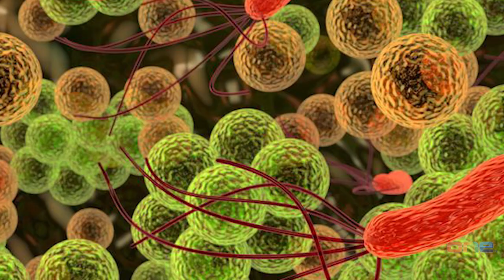Show da Tarde (06/02/19) - Como se livrar dos Ácaros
Chega de bichinhos indesejáveis e invisíveis!  Saiba como eliminar ácaros, fungos e bactérias com a Vivenso!